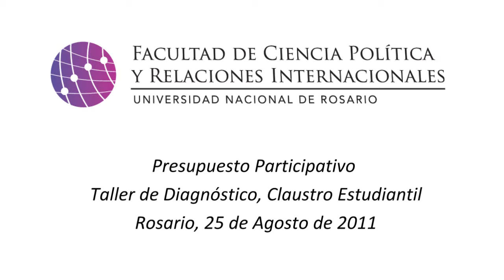Presupuesto Participativo: Taller de Diagnóstico Claustro Estudiantil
CONCLUSIONES DEL TALLER DIAGNÓSTICO DE ESTUDIANTES:
TEMAS PRIORIZADOS:
1. Espacio Físico
1. a. Déficit de compromiso respecto de lo público por parte de los distintos claustros (cuidado de los espacios y bienes de nuestra Facultad)
1. b. Ausencia de espacios multi-funcionales de uso colectivo
1. c. Necesidad de realizar reformas edilicias y provisión de equipamiento
2. Comunicación
2. a. Falta de conocimiento y apropiación sobre cómo funciona en términos de gestión y administrativamente nuestra Facultad, así como de las resoluciones de Consejo Directivo
2. b. Necesidad de una adecuada difusión de distintas actividades de la Facultad, tanto hacia el interior como hacia la comunidad
3. Ámbito académico
3. a. Falta de acceso a material de estudio digitalizado
3. b. Necesidad de creación de un fondo destinado a actividades académicas para estudiantes (publicaciones, becas para estudiantes para la asistencia a Congresos, Jornadas, etc.)
3. c. Déficit de material y acceso a libros en la Biblioteca
4. Otros
4. a. Falta de políticas para incluir a los niños que circulan dentro de la Facultad para integrarlos a actividades propias de su edad

Estas conclusiones deberán ser contempladas como lineamientos para la
elaboración de proyectos